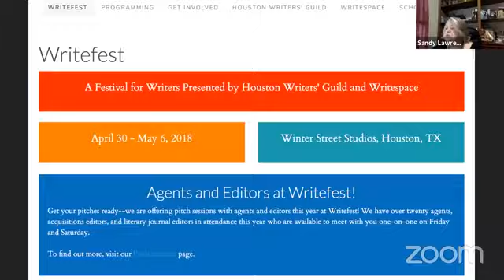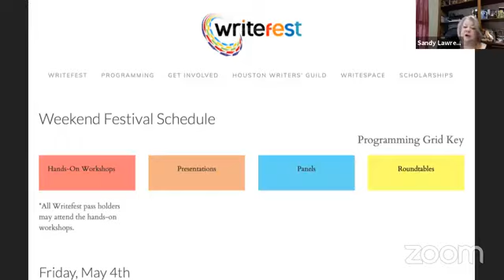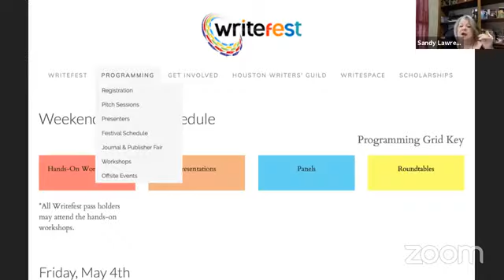AuthorTalk April30 2018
Author Talk with Russell, Aimee and Sandy! Talking about all topics important to authors and books.